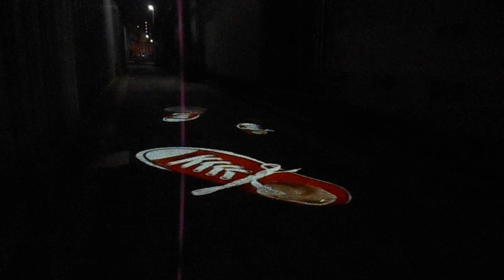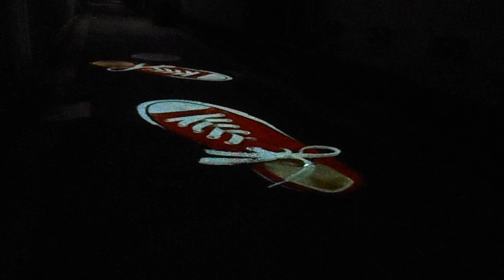DSCN7969黄金町20160317プロジェクションマッピング 志村信裕 赤い靴